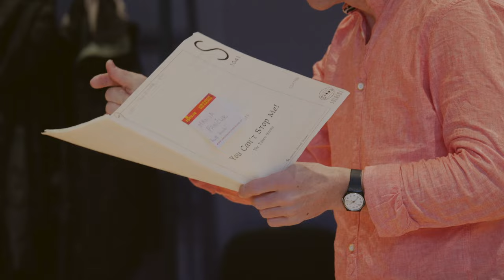Imagevideo - Hauptfach Chorleitung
An der mdw – Universität für Musik und darstellende Kunst Wien gibt es im Rahmen des Musikerziehungsstudiums sowie des Instrumentalmusikerziehungsstudiums die Möglichkeit, Chorleitung als künstlerisches Hauptfach zu wählen.